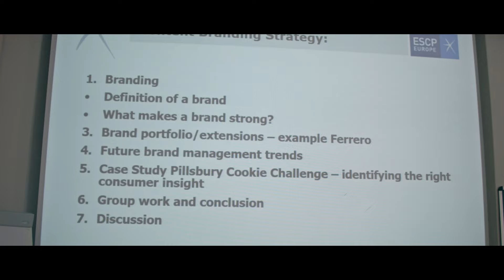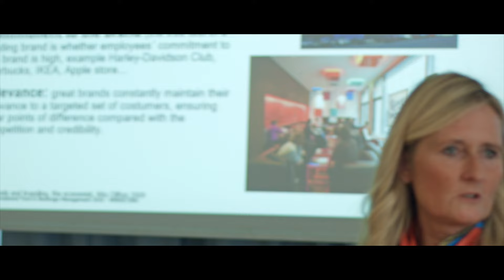ESCP Europe - IFBM Marketing Class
The “learning-by-doing” methodology which is very practical and based on Harvard Business Cases, is one of ESCP Europe Business School’s greatest assets.  With our new Master in International Food & Beverage Management on the Turin and Paris campuses you’ll have the opportunity to experience this practical approach, thanks to interactive lectures based on international case study methodology, integrated teamwork, oral presentations and speeches by managers from important Food & Beverage companies, role-play, business games and company visits. Lessons which prepare you perfectly for an international managerial role in this important growing industry.

Soundtrack: Broke For Free - Something Elated